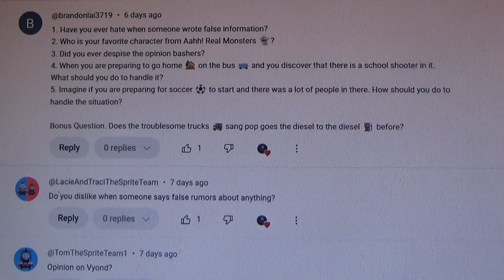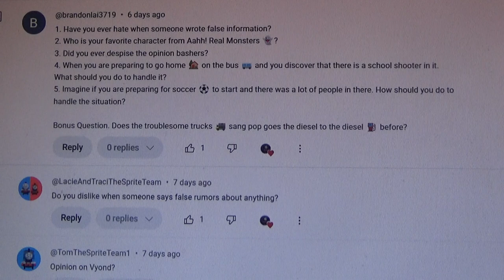Ask James The Steam Team Episode 13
Today is Friday 13th, 2024.